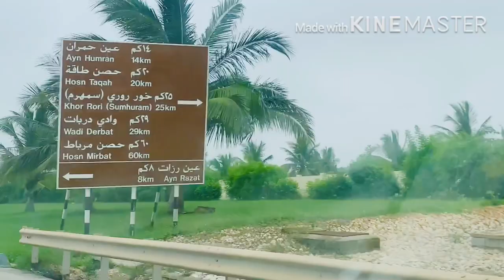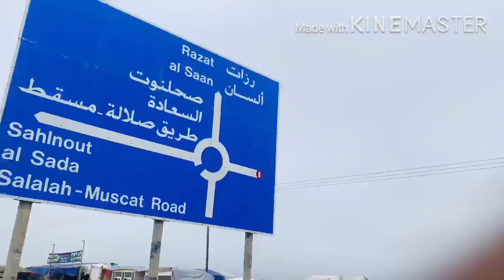AynRazat#Salalah#Oman#🌊 Green paradise in Sahara🌴🌴 🌴അയ്‌ൻ റസാത്തിൽ പണികിട്ടി🤪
Green paradise in Sahara Ain Razat is the most important source of spring water in Dhofar. It used to be one of the main sources of water for Salalah. It's water, as well as several smaller springs, flow into a long pool on the northern side of the carpark at the foot of the Jebel. Water flows along a falaj (watercourse) throughout the year, although flow is highest during the Kharif. This water flows 7 km to Al-Mamurah Palace, the Sultan’s residence when in Salalah. A further 3 km further on the watercourse reaches Razat Farm.
Fresh-water spring and picnic area near Salalah. however, the broader area and spring is very nice. Signs warn against swimming due to risks
സഹാറ ഐൻ റസാത്തിലെ പച്ച പറുദീസയാണ് ധോഫറിലെ നീരുറവയുടെ ഏറ്റവും പ്രധാനപ്പെട്ട ഉറവിടം. സലാലയുടെ പ്രധാന ജലസ്രോതസ്സുകളിൽ ഒന്നായിരുന്നു ഇത്. ജബലിന്റെ ചുവട്ടിലുള്ള കാർപാർക്കിന്റെ വടക്കുവശത്തുള്ള ഒരു നീണ്ട കുളത്തിലേക്ക് ഇത് വെള്ളവും നിരവധി ചെറിയ ഉറവകളായും ഒഴുകുന്നു. ഖരീഫ് കാലഘട്ടത്തിൽ ജലപ്രവാഹം ഉയരുമെങ്കിലും വർഷം മുഴുവനും ഒരു ഫലാജിൽ (വാട്ടർകോർസ്) വെള്ളം ഒഴുകുന്നു. ഈ വെള്ളം സുൽത്താന്റെ വസതിയായ അൽ-മാമുര കൊട്ടാരത്തിലേക്ക് 7 കിലോമീറ്റർ ഒഴുകുന്നു. വാട്ടർകോഴ്‌സിൽ ഇനിയും 3 കിലോമീറ്റർ കൂടി റസാത്ത് ഫാമിലെത്തും.
 ശുദ്ധജല നീരുറവയും പിക്നിക് പ്രദേശവും , വിശാലമായ പ്രദേശവും വസന്തവും വളരെ മനോഹരമാണ്. അപകടസാധ്യതകൾ‌ കാരണം നീന്തലിനെതിരെ അടയാളങ്ങൾ‌ മുന്നറിയിപ്പ് നൽകുന്നു.